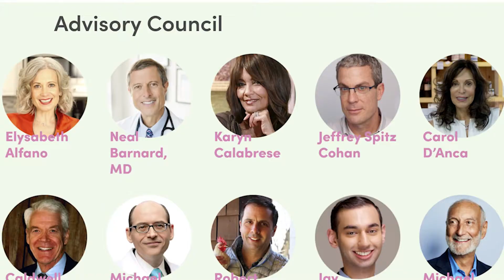Celebrate World Vegan Day with The Vegan Museum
This November 1st, we hope you will consider celebrating World Vegan Day by making a gift to the museum. Your support helps us create programing the promotes and preserves our history. Thank you so much for your help!